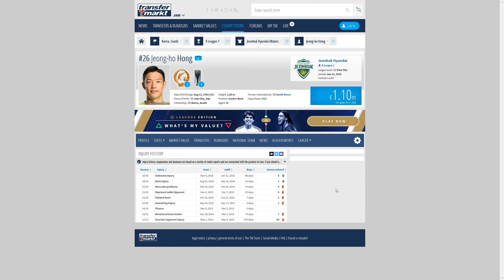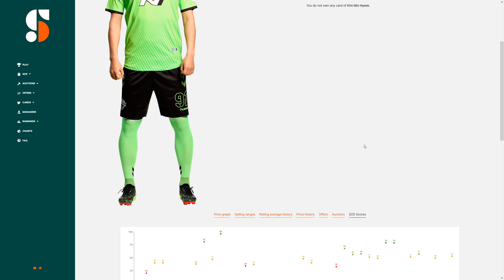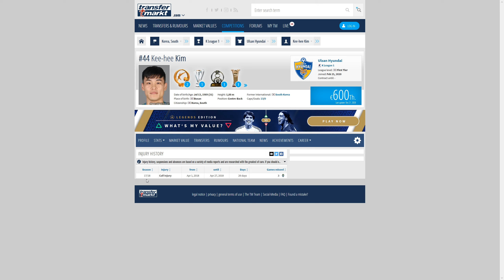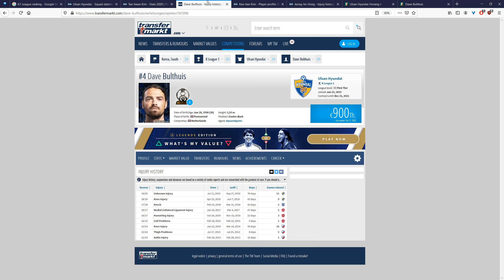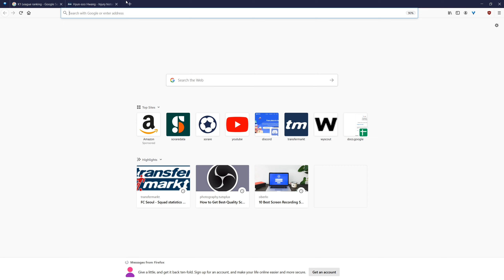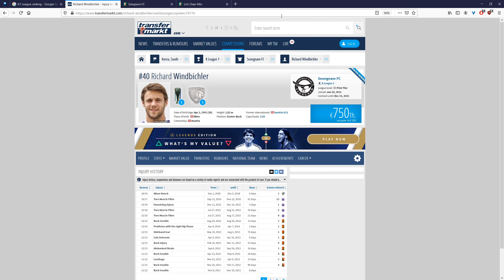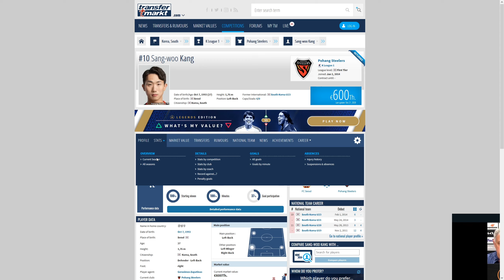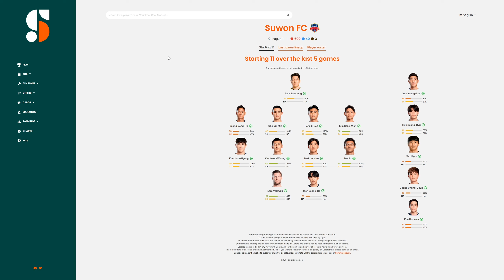SORARE SCOUTING | K LEAGUE DEFENDERS 2021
Welcome to a new video from M.Seguin - Blockchain Gaming. Today we are scouting the DEF in K1 League for the season 2021

😊To Join Sorare and help the channel at the same time. After buying 5 cards on the new signings market, you will earn 1 free rare card

Here are some quick ways to navigate through the video:
00:00 Intro
00:23 Jeonbuk
04:01 Ulsan
07:55 FC Seoul
10:47 Suwon Bluewings
11:45 Seongnam FC
13:24 Jeju United FC
14:42 Daegu DC
16:18 Outro